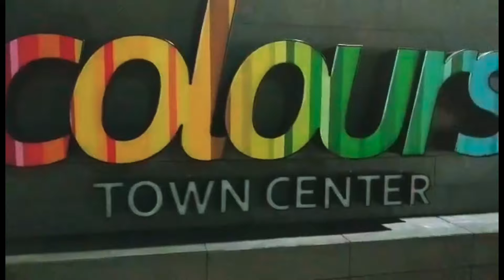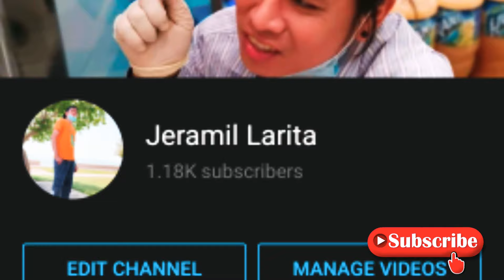Ang bagong mall sa Las pinas colours town center Tara mag ikot tayo.